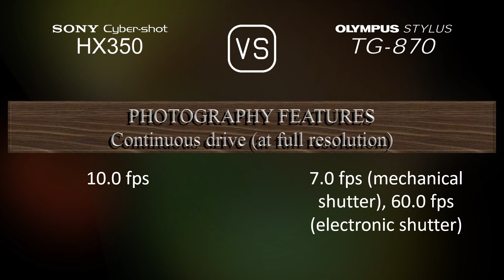Sony Cyber-shot HX350 vs. Olympus Stylus TG-870: A Comparison of Specifications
This video overviews the Sony Cyber-shot HX350 and the Olympus Stylus TG-870 in a parallel comparison of specifications.

00:25 LAUNCH
00:33 BODY
00:40 SENSOR
01:01 IMAGE
01:16 OPTICS & FOCUS
01:55 SCREEN
02:13 VIEWFINDER
02:27 PHOTOGRAPHY FEATURES
03:20 VIDEOGRAPHY FEATURES
03:35 STORAGE
03:38 CONNECTIVITY
04:03 PHYSICAL
04:21 MISC